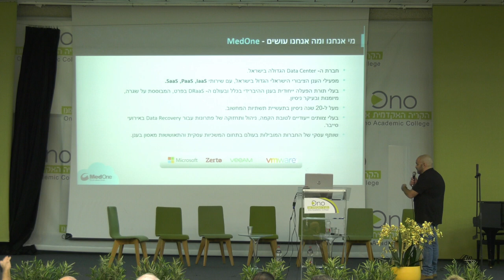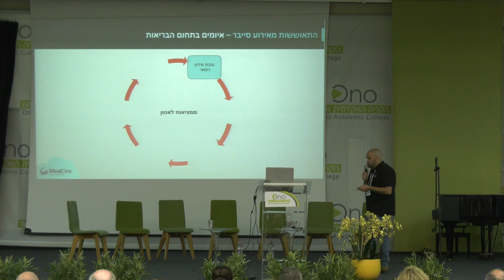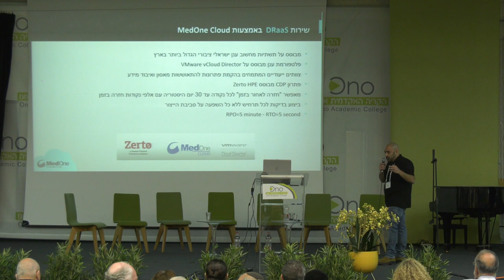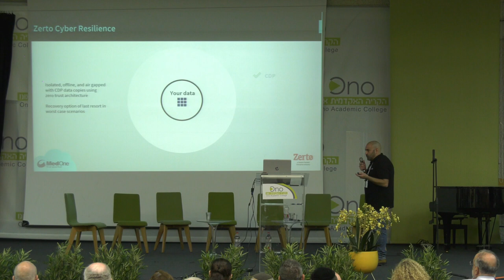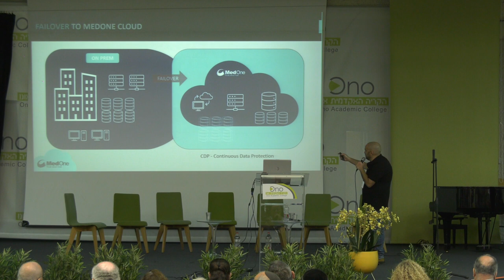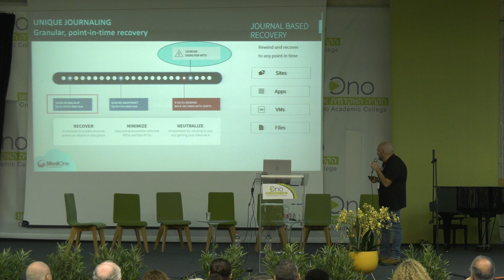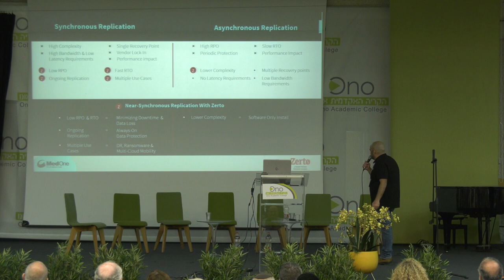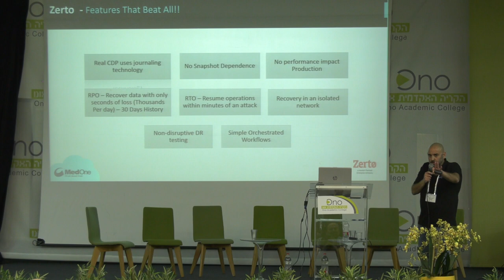כנס "איומי הסייבר בעולם הבריאות" | שוקי קלינשטיין - Recovering from Cyber Attacks in Healthcare